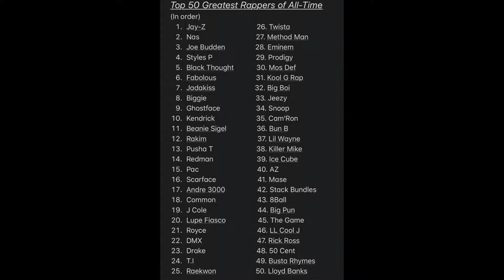BYOB the podcast - Episode 27 "Reparations and Recreaton" (featuring Ace Boogie)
POM2 Album Review
TOP 50 rapper list?!?
New Music Releases
Epstein
Is this societal generation more driven by money or attention?
Pet Peeves